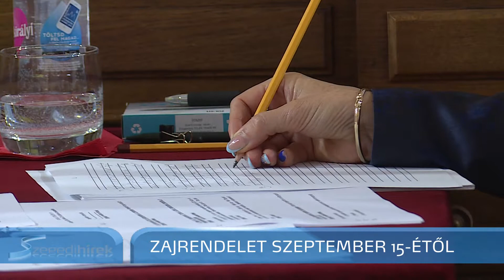Ez történt a júniusi közgyűlésen - Szegedi Hírek - 2018.06.22.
A nyári szünet előtti utolsó közgyűlését tartotta pénteken a város képviselő-testülete. Változott a zajrendelet, új igazgatója van a Somogyi-könyvtárnak, Drégelyi Zoltán veszi át a Sport és Fürdők Kft. vezetését, és megtárgyalták a 2017-es drogellenes stratégia végrehajtását is. Most nyári szabadságra mennek a képviselők, a következő közgyűlés szeptemberben lesz.